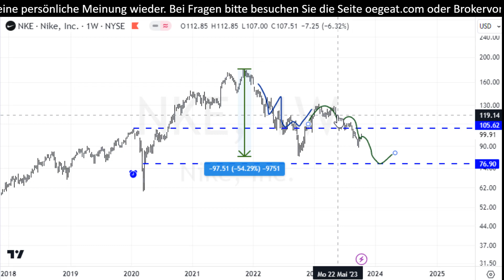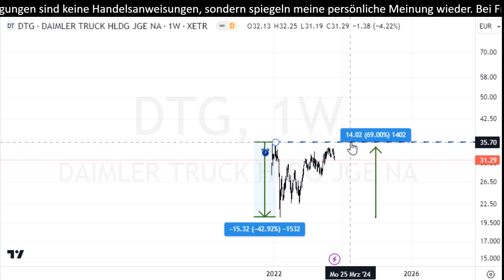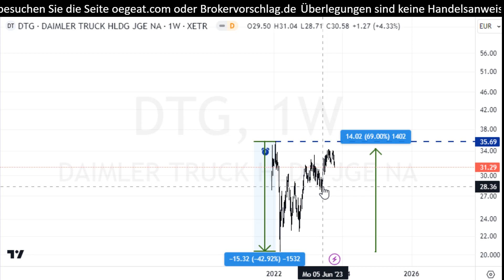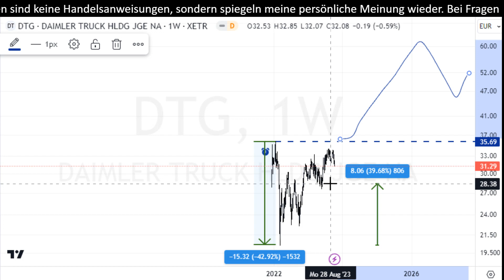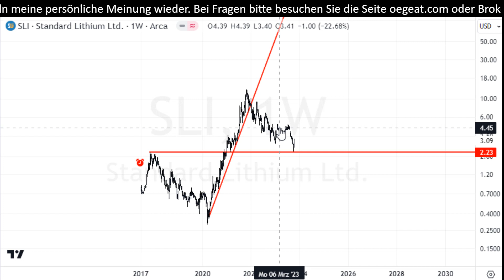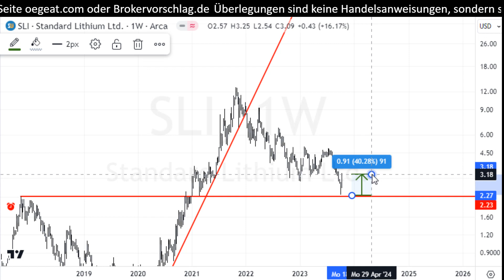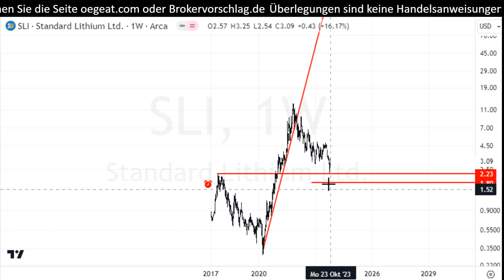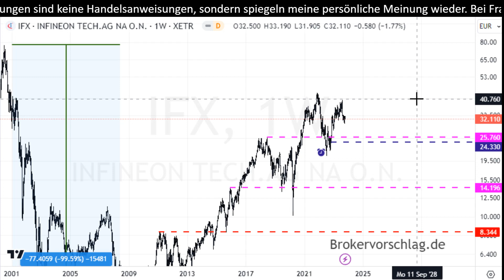Wunschauswertungen 42/2023 Nike, Daimler Truck, Bayer, Standard Lithuim, Infineon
00:00 Einleitung und Intro
00:49
02:02 Daimler Truck
04:14
05:36 Standard Lithuim
07:19

Nike, Daimler Truck, Bayer, Standard Lithuim, Infineon
 ~▬▬▬▬▬▬ Links 📚  ▬▬▬▬▬~
📘 Ein Buch, das mir sehr geholfen hat